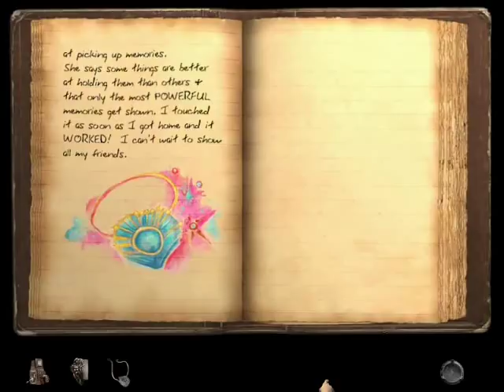Myst IV Revelation Pt 5: Spirit Guide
This is Part 5 of my Myst IV walkthrough.

In closing, special thanks to Ubisoft for creating such a great game! Also, thanks to Cyan Worlds for creating the first few Myst games.